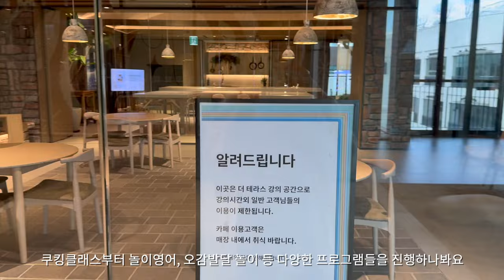우리 봄방학엔 뭐할까...?🚂💨🍓육아맘의 모닝 루틴...! 그리고 태오의 최애 놀잇감은...?👀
안녕하세요! 오율입니다😃

봄방학 시즌을 맞이하며 아이들과 함께 보낸 일상들 영상에 담아보았어요!

이번 영상도 재밌었으면 좋겠습니다!

3월 새학기도 모두 화이팅 하세요 :)

궁금한 점들은 댓글로 편하게 물어봐주세요🩷

protein drink info🥛

kids ootd👕👚

[apricot studio] 아프리콧 스튜디오
[Småfolk] 스마포크
[Mini Rodini] 미니로디니
[Zara Kids] 자라키즈
[Camper] 캠퍼키즈
[MINIWIZ] 미니위즈

outlet info🕊️

[Hyundai premium outlet space 1] 현대프리미엄아울렛 스페이스원